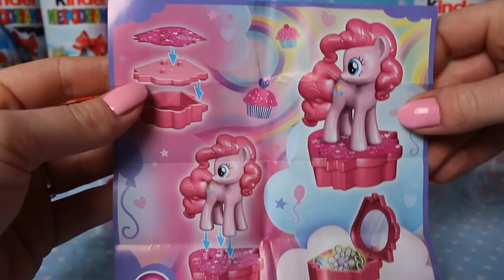My Little Pony - Pink Kinder Surprise Maxi / Różowa Kinder Niespodzianka Maxi - Christmas Edition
Różowa Kinder Niespodzianka Maxi z zabawką od My Little Pony - specjalnie dla dziewczynek.

Pink Kinder Surprise Maxi with toy from My Little Pony - special for girls.